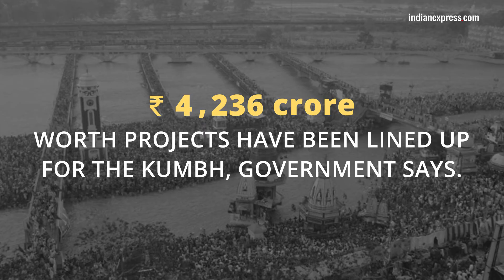Will the 2019 Kumbh be the costliest ever: News in Numbers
The UP government has grand plans for the Kumbh mela in 2019. It has an ambitious budget and has asked the central government to grant half of the planned budget. What are the numbers, exactly? Take a look in today’s News in Numbers.